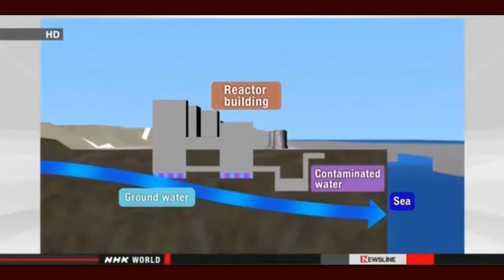Fukushima News 3/25/14: Fishermen OK Groundwater Release; Reactor Makers Aid Decommissioning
Fishermen approve groundwater diversion plan
A federation of fishermen in Fukushima prefecture has approved a plan to divert groundwater away from the crippled Fukushima Daiichi nuclear power plant and into the sea.
The government and the plant's operator --Tokyo Electric Power Company -- developed the scheme as a measure to manage the increasing volume of radioactive water at the plant.
Every day, about 400 tons of groundwater flows into the reactor buildings and becomes contaminated when it mixes with water used to cool the melted nuclear fuel.
Under the plan, groundwater will be brought above ground with pumps and released into the sea, bypassing the reactor buildings.
The government and TEPCO estimated the method would reduce the volume of contaminated water by about 100 tons per day. They asked local fishermen to consider the plan.
The Fukushima Prefectural Federation of Fisheries Co-operative Associations gave its approval and conveyed the decision to the government and TEPCO officials at a meeting in Iwaki city on Tuesday.
Fisheries co-operatives in Iwaki and Soma cities had already approved of the plan.

Abe vows to take lead for better nuclear security
Prime Minister Shinzo Abe has pledged to play a key role in promoting nuclear security. He says Japan learned a lot from the accident at the Fukushima nuclear power plant.
He made the remarks at a plenary session of the Nuclear Security Summit in The Hague, the Netherlands, on Monday. 53 leaders are taking part.
Abe said Japan will continue its efforts domestically and internationally to strengthen measures for nuclear security. He said the country will advance nonproliferation and disarmament worldwide and work towards the abolishment of nuclear weapons.

Reactor maker execs to serve decommissioning body
The operator of the damaged Fukushima Daiichi nuclear plant says it will appoint senior industry officials to a new division tasked with decommissioning.
Tokyo Electric Power Company will launch the internal division, separate to its power generating business, on April 1st.
The new body will specialize in decommissioning the nuclear plant and dealing with a massive buildup of contaminated water.
TEPCO says senior officials from Hitachi-GE Nuclear Energy, Toshiba and Mitsubishi Heavy Industries will work as executives to advise the body's top official.
The 3 makers are helping to deal with problems at the troubled plant, such as developing robots to operate in high radioactivity and removing spent nuclear fuel.
TEPCO hopes that by inviting the personnel, the new body can make better use of their expertise.
TEPCO and the Japanese government plan to start removing fuel from the most damaged reactors in 6 years at the earliest.

TEPCO restarts water treatment system
Engineers at Tokyo Electric Power Company have restarted a key water treatment system at the damaged Fukushima Daiichi nuclear power plant.
Two of the 3 lines of the Advanced Liquid Processing System, or ALPS, were suspended on Monday after workers found water leaking from one of the storage tanks.
The workers changed the packing on a side hatch of the tank. They resumed operation of the 2 lines on Tuesday afternoon after confirming that no water was leaking.

Inside Source: Gov't officials are withholding Fukushima radiation data — Levels much higher than expected — Releasing numbers would "have a huge impact" — Over 2,000 millisieverts per year where residents are being encouraged to return

Radiation Alert! Northern Plains Radiation Higher Than Fukushima

Radiation Expert: 5 types of plutonium were released from WIPP; Officials not informing public — Caldicott: "I predict that facility will never be able to be used again"; Inhaling a millionth of a gram of plutonium will induce lung cancer